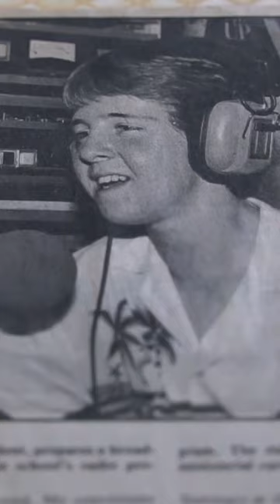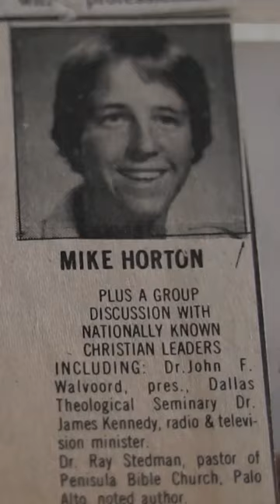Get to know White Horse Inn host: Michael Horton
*MEET THE HOSTS OF WHITE HORSE INN* There are indeed pictures of Dr. Horton when he was just a lad in this video, so keep watching! Get to know White Horse Inn co-host Michael Horton a bit better in this special video.